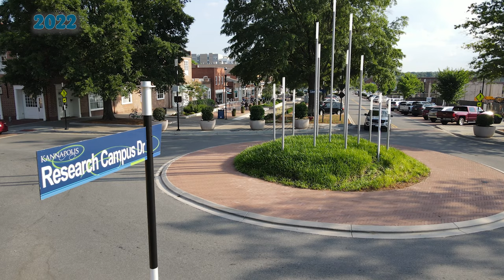Droning Around - Downtown Kannapolis, North Carolina ( feat. Cannon Ballers Stadium)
@StreetScoop visits the beautiful Kannapolis, North Carolina. Featuring some of the most beautiful & historical attractions in the area, including the rebranding & relocation of the semi-professional baseball team, the Kannapolis Intimidator's, to the new representation, the Kannapolis Cannon Ballers with their new location in downtown Kannapolis.

Welcome to Street Scoop!